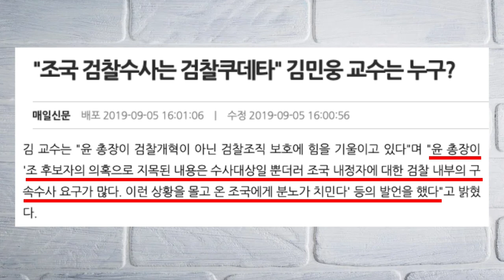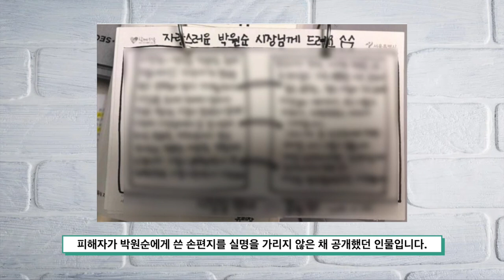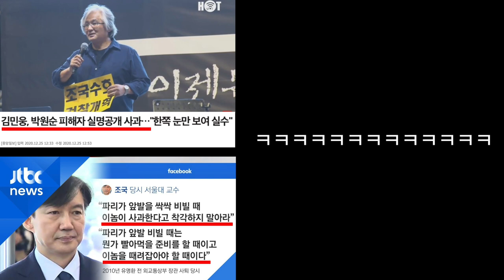성범죄자 박원순 성추행 사건 피해자의 실명을 온라인상에 공개해버린 김민웅 경희대 교수가 징검다리교육공동체에 가서 민주시민 강연한다고???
청년스피릿 계좌번호: 신한은행 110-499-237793 고X형